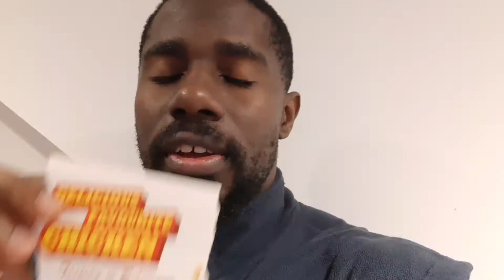Synchronicity: my pieces of synchronicity evidence